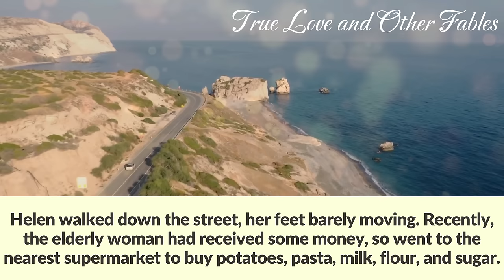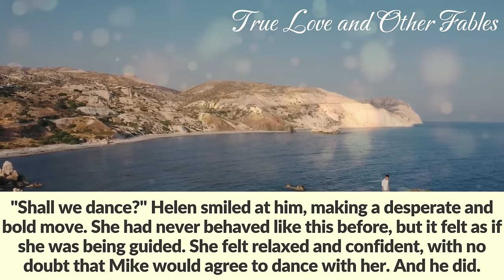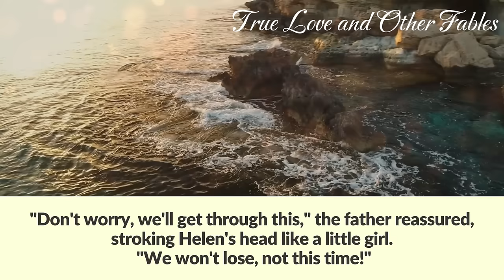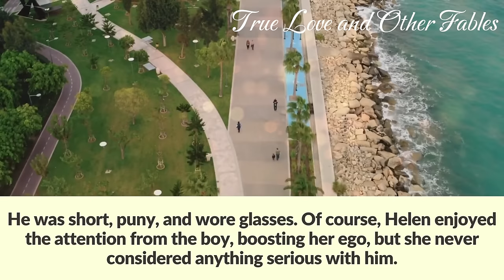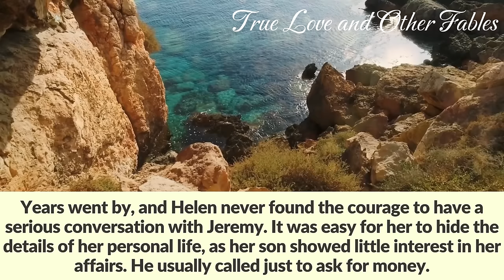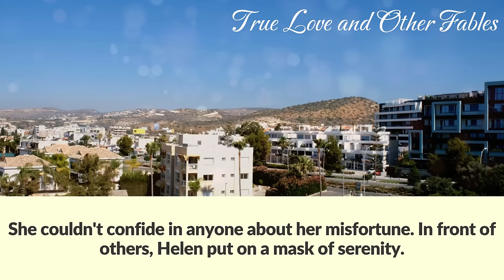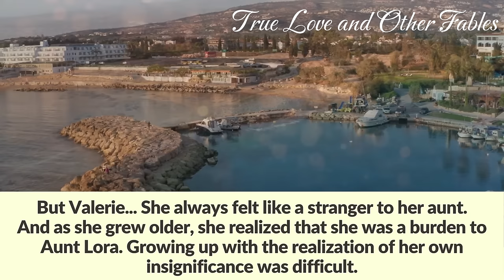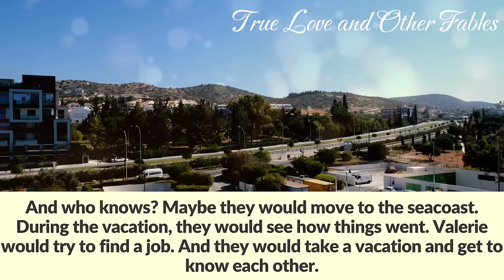Mother sold her house and moved in with her son. One day, she saw her suitcase at the front door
To help her adult son with money, the woman sold her house and moved in with him. One day when she returned from shopping, she saw the suitcase at the front door and froze in shock

Helen walked down the street, her feet barely moving. Recently, the elderly woman had received some money, so went to the nearest supermarket to buy potatoes, pasta, milk, flour, and sugar.
Although the bag had not been a burden for Helen before, it was heavy now. In her youth, working in the cowshed, she used to pull hay with a pitchfork and carry huge boxes, and buckets filled with milk or water.
But now she was over 60 years old, and age had taken its toll. Her back often ached, and her arms had weakened. So she struggled to drag the bags from the supermarket, taking slow breaks to catch her breath.
A few passersby tried to help her, including two teenage boys with school bags, a middle-aged woman, and a tall young guy. Helen politely declined their assistance with a smile. She wasn't in a rush, and these kind people seemed busy with their own affairs. So why bother them?
Helen walked slowly, not only because of the heavy bag, but also because she didn't want to go home. The place she was returning to could no longer be called her home; it was just a refuge.
She used to have a spacious, bright, and cozy house with a large kitchen. There was a vegetable garden and a carved gazebo, which her father had built. Her favorite friends and neighbors were nearby.
Helen lived well there, despite the hard work. Most of her life was spent working in the farm's cowshed, taking care of the animals. She tried her best to provide everything her son needed. She would leave before dawn and return after sunset. Her back, arms, and legs had been aching back then, but she remembered those times with nostalgia. She felt much happier than she did now.
Suddenly, November's cold rain started to fall. It came unexpected, drizzling down as if someone had opened a faucet of ice water upstairs. Helen hurried on. The rain continued to intensify, accompanied by strong winds. And it was clear to Helen that she needed to find shelter and wait it out.
The elderly woman hurried to the porch of the nearest store, seeking shelter from the rain.
Some people had already gathered there, waiting for the rain to stop. Cheerful children saw the sudden downpour as another adventure, while frowning adults were frustrated by the delay it caused.
Helen's attention was suddenly drawn to a young man standing with his back against the wall. He had bright turquoise eyes, well-defined cheekbones, and wheat-colored bangs that did not fall onto his forehead. He was a handsome young man, likely attracting the attention of many girls.
He reminded Helen so much of Mike, a guy she had known for just two days in her life, almost four decades ago. Yet, she vividly remembered every feature of his face, his scent, and the words he used to say to her.
Mike, if he were still alive, would have long forgotten their casual acquaintance. He had many other admirers, and he wasn't aware of the role he played in Helen's life.
She was born into a family of a tractor driver and a milkmaid. At just two years old, she became the eldest child, with another daughter named Angela following. Despite their modest lifestyle, the family lived decently, without starvation or tattered clothes. Helen's parents worked hard, so she and Angela learned early on to take care of the household.
Helen reflected on modern children, who, in her opinion, were overprotected by their parents. She and her sister were already washing floors and cooking meals at the age of 6 or 7. They took care of the yard and livestock, completed their homework and laundry without reminders. Despite their responsibilities, the girls still had plenty of spare time. After finishing their tasks and homework, they would happily join their friends outside. All their peers lived similarly, balancing their time between home, school, and playing with friends. Helen and Angela were always supportive of each other, maintaining a strong bond.